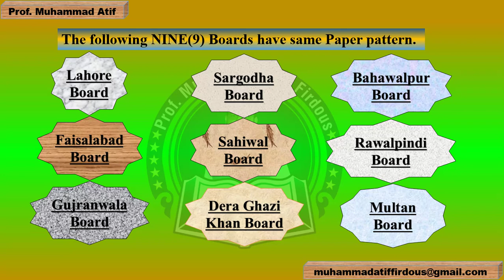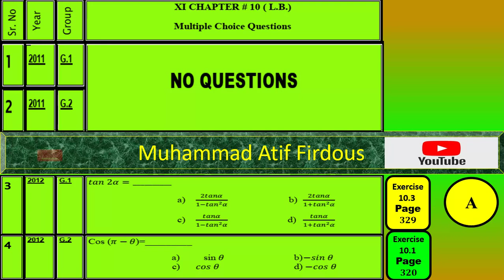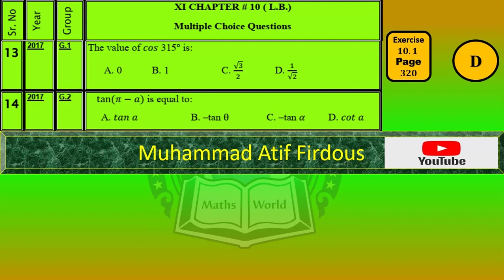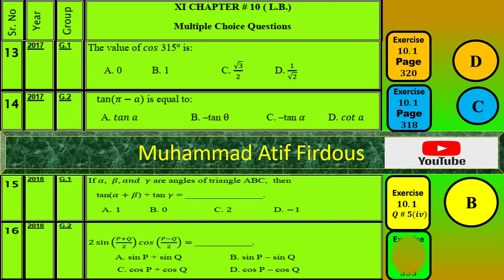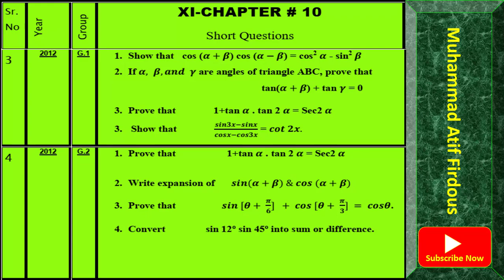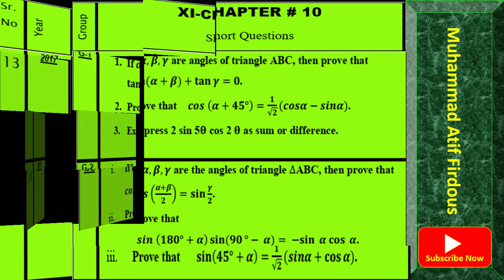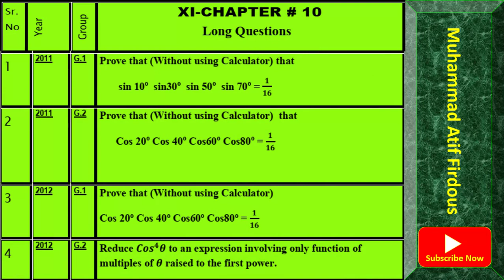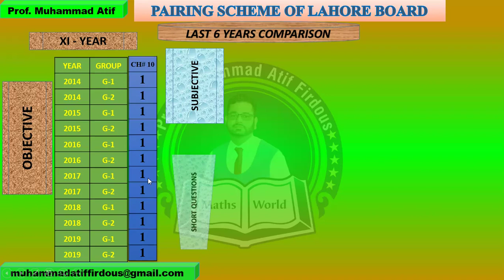Past Papers | First Year Mathematics | Chapter 10 | Muhammad Atif Firdous